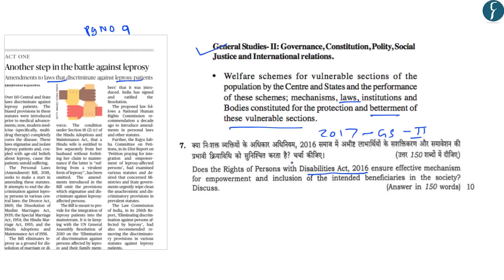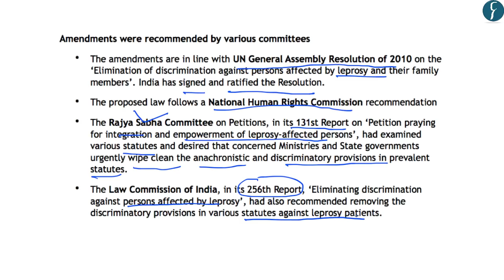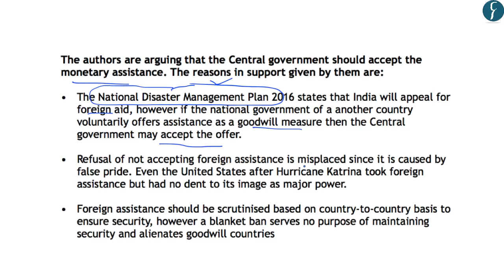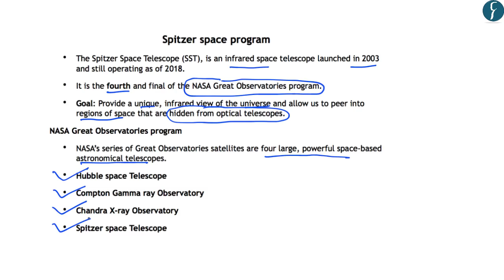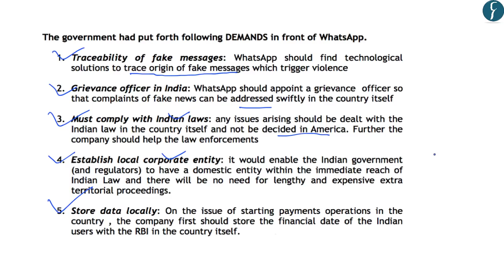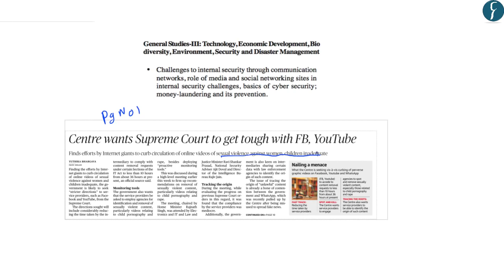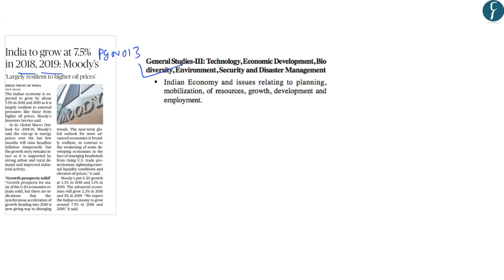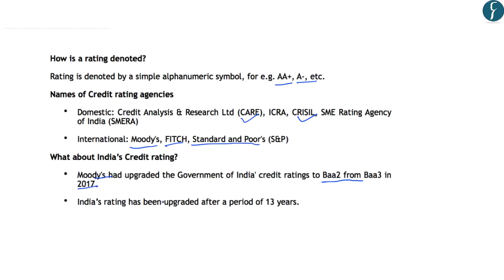Daily News Simplified 24-08-18 (The Hindu Newspaper - Current Affairs - Analysis for UPSC/IAS Exam)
Presented by: Mr.Mangal Singh, Rau's IAS Study Circle

@6:34 - Refer to it as 'India will not appeal'

News Covered Today:

1. Personal laws Bill 2018 - Leprosy
2. Refusal of Foreign Assistance for Kerala Relief
3. Spitzer Space Telescope
4. Aeolus Satellite
5. WhatsApp - Privacy
6. Curbing circulation of Sexual abuse videos
7. Credit Ratings